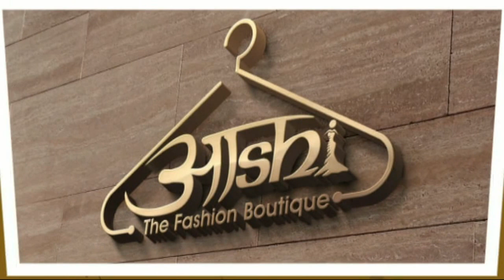जल्द समस्याओं का समाधान नहीं किया गया तो ग्रामीण करेंगे उग्र आंदोलन : रवि सिंह चंदेल